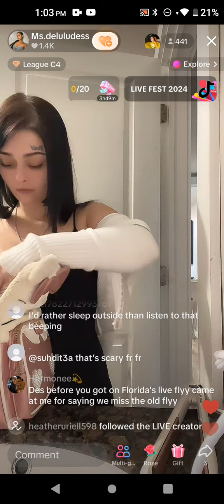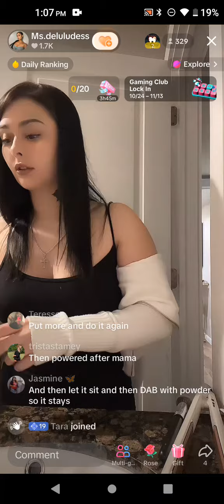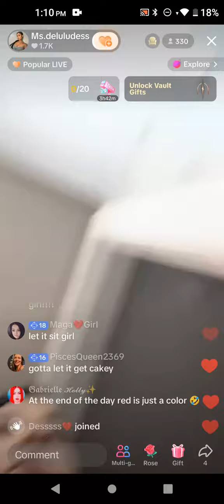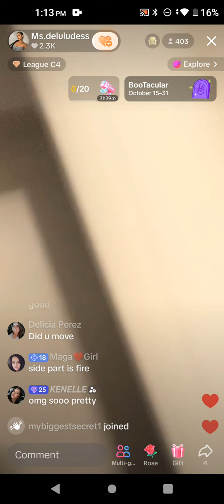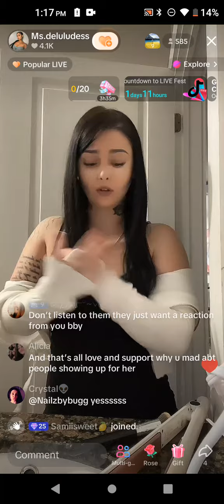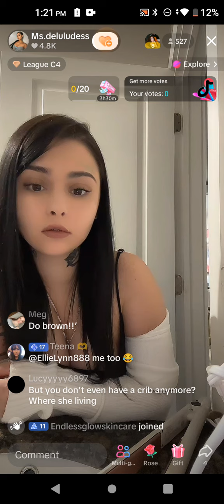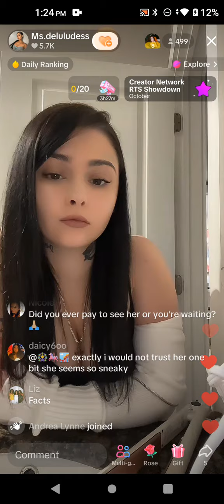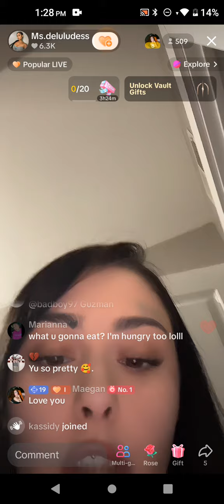Des October 29, 2024